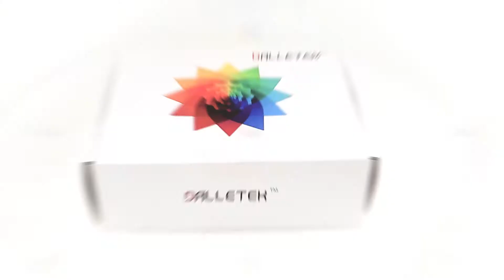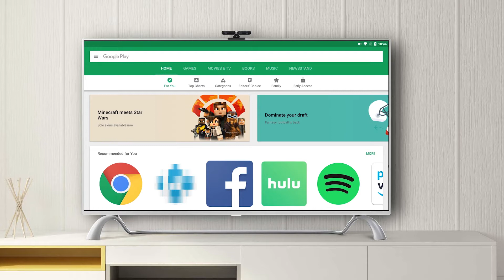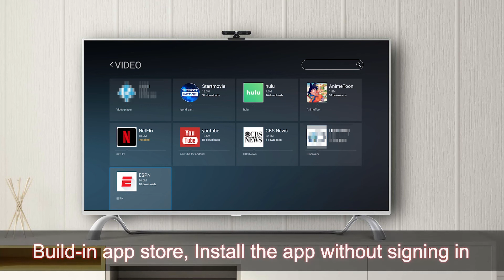R2 TV Box Android8.1